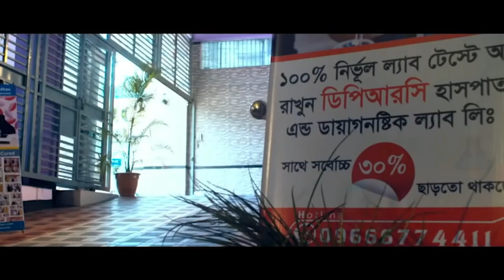GBS প্যরালাইসিস আক্রান্ত জনাবা মারিয়া হোসেন এখন সুস্থ । জিবিএস, Guillain Barre syndrome, GBS virus